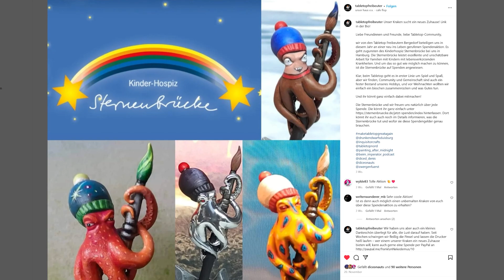🐙 Ich bemale Tentakel 🐙 | Tutorial | DICED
Tutorial: Kraken und Tentakel bemalen
Ah, Tentakel. Ob Cthulhu, Mindflayer oder omnipotente Glücksbedrohungen im japanischen Zeichentrick. Tentakel sind beliebt. Und so wollte ich immer mal welche bemalen. Und obwohl ich einige Cthulhufiguren habe, konnte ich das seit Jahren nicht mehr machen. Zum Glück hat der tabletopclub Tabletop Freibeuter einie eigene Miniatur mit ihrem Maskottchen produziert und mir in die Hand gedrückt. Aber nicht nur das. Diese Figur konntet Ihr in der diesjährigen Charityauktion zugunsten des Kinderhospitz Sternenbrücke ergattern. Und zwar bemalt. Von vielen Hobbyisten und Clubmitgliedern. Und einer oder eine von Euch wird leider das Pech haben und diese Miniatur zu bekommen die ich hier jetzt anmale.

Das Video war Teil des DICED Magazins Folge 204
Was ist DICED? Denis zeigt jeden Dienstag mit DICED viele Facetten des Tabletophobbies. Seien es Reviews über Tabletopspiele, Wargames oder Utensilien, Maltutorials oder einfache Beschäftigung mit dem Hobby an sich.DICED versteht sich als Sendung für Einsteiger und Interessierte, die in die Tabletopwelt einsteigen wollen und behandelt daher viele Basics.
DICED wird unterstützt durch Produktplatzierung